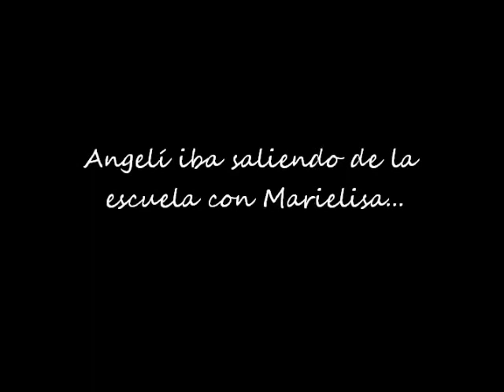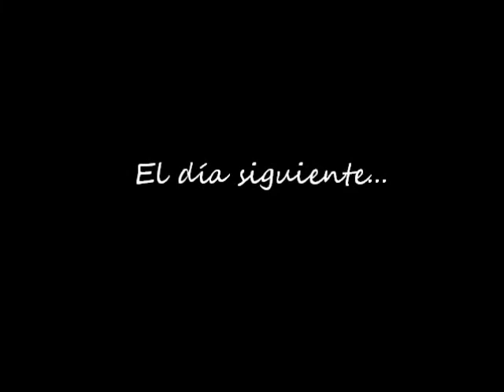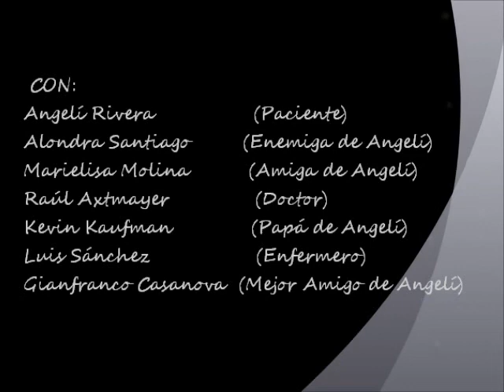Ironias y Sacrificios de la Vida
Si no entiendes: Trata de una niña que le da cancer y la única persona compatible con ella es su enemiga.
Este fue un proyecto de mi grupo de clase de decimo.
Por favor, si no tienes algo positivo que decir no comentes.

Si, use Windows live movie maker 2011.

Rehab (Amy Winehouse)